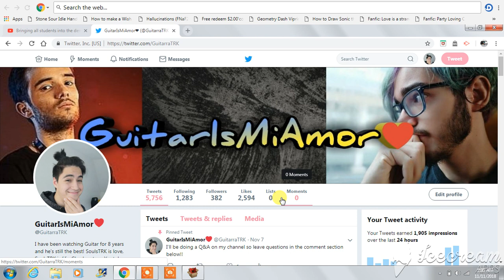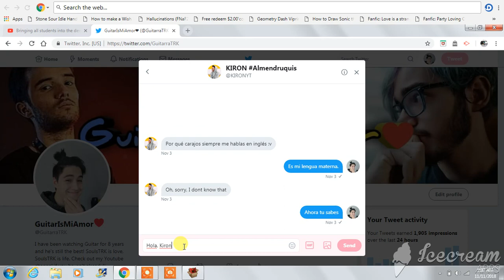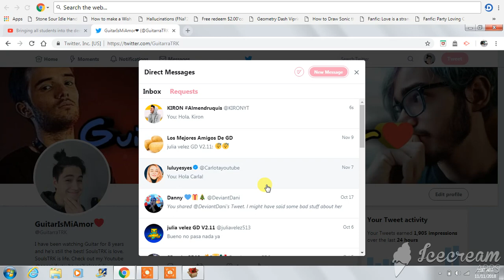KironYT DM ME!!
I was so happy that he dm me. I usually type in English (my native language) on his Instagram posts and he managed to find out that I have a Twitter account. Like that's so fucking weird.